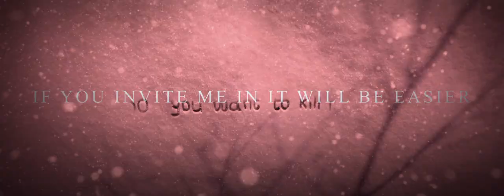LET THE RIGHT ONE IN extended at St. Ann's Warehouse - Trailer #2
St. Ann's Warehouse presents
National Theatre of Scotland

This show ended its run March 8, 2015.

AMERICAN PREMIERE

Adapted by JACK THORNE
Based on the Swedish Novel and Film by JOHN AJVIDE LINDQVIST
Directed by JOHN TIFFANY
Associate Director / Movement STEVEN HOGGETT

St. Ann's Warehouse
DUMBO, BKLYN